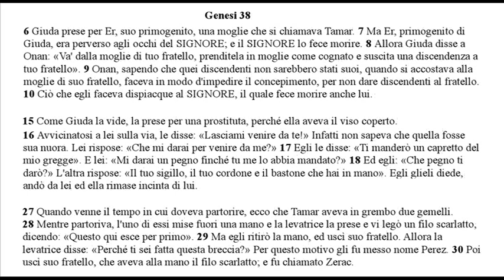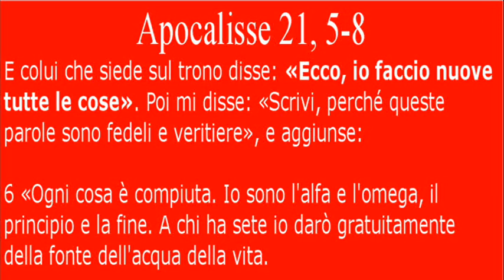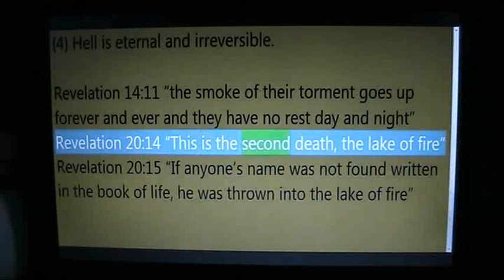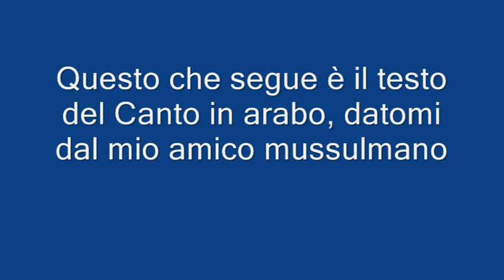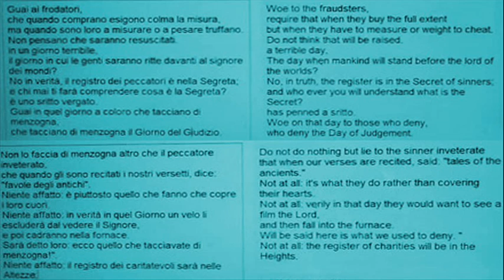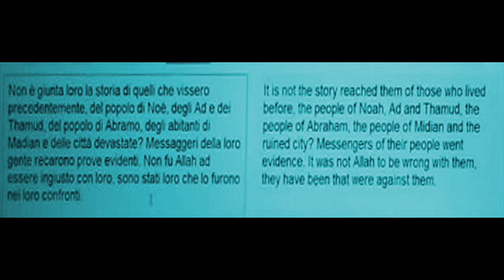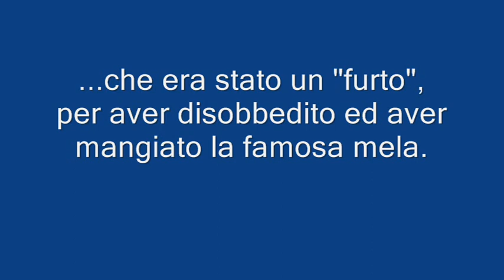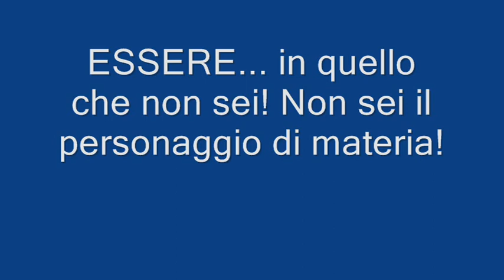"Faccio nuove tutte le cose" (Apocalisse 21.5).wmv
Video di "contro-risposta" ad Aeshifti, che crede ancora in una Fede INFANTILE, che offende Dio, oggi, in cui a Dio è ancora attribuito il "contraltare di un Satana con relativo suo Regno eterno... nella affermazione poi - assolutamente incoerente - di un Signore e Padrone UNICO, al quale sopravvivono Satana e Demoni!
Ma soprattutto questo è inaccettabile: Allah sa già, prima di farlo nascere, se un uomo sarà buono o cattivo e, sapendolo da condanna eterna nell'inferno... TUTTAVIA LO CREEREBBE !
Un simile Dio sarebbe LUI DA ESSER MANDATO ALL'INFERNO!
E, i bambini, che necessitano ancora del castigo o dello zuccherino per agire bene... seguitano a propagandare una idea DA CORREGGERE, perché assolutamente INFAME e INFAMANTE di Dio, comunque lo si chiami!
E' arduo, per chi si è fatta una idea BIZZARRA e ancora INFANTILE di Dio rileggere e FINALMENTE CAPIRE le sacre scritture, che non cambiano, ma che necessitano di un uomo finalmente CAMBIATO, che accetti di far tesoro del massimo dono fatto da Dio all'uomo: la Ragione, prima ancora che la Fede... perché QUANTI "DONI" di Fedi "assurde" esistono!